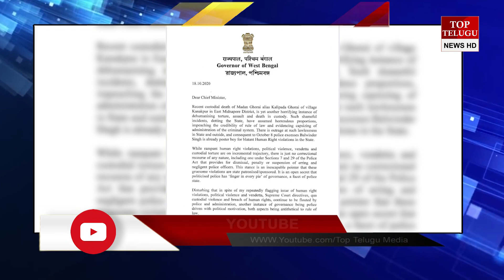పశ్చిమ బెంగాల్ లో శాంతిభద్రతలు క్షీణించాయని సీఎం మమతా బెనర్జీకి గవర్నర్ ధంకర్ లేఖ